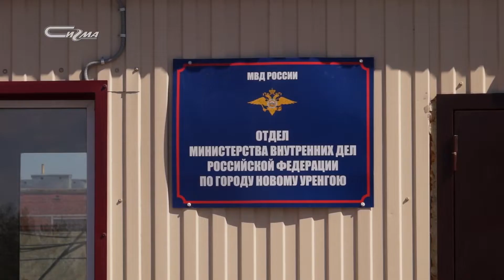Патруль от 12 июля 2019